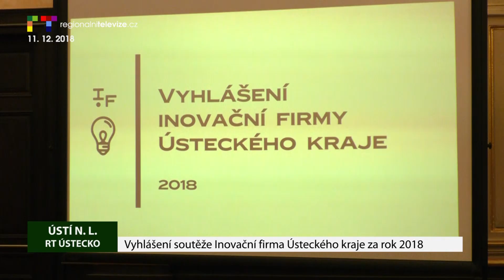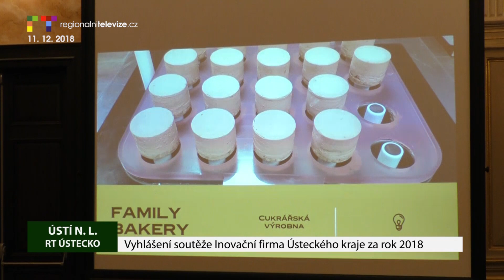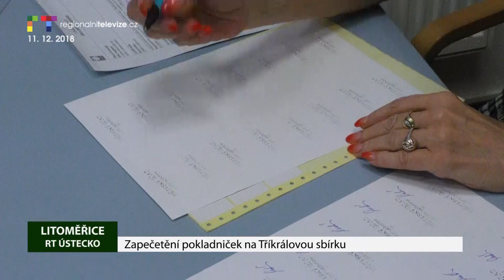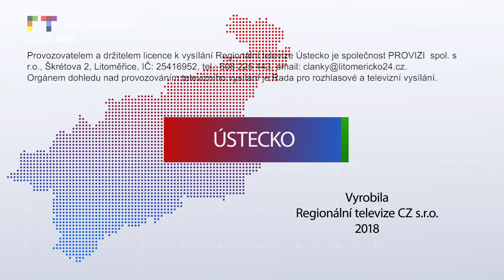ÚSTÍ NAD LABEM/ LITOMĚŘICKO: Blok reportáží 11. 12. 2018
ÚSTÍ NAD LABEM: Vyhlášení soutěže Inovační firma Ústeckého kraje za rok 2018
LIBOCHOVICE: Vánoční posezení pro seniory
LITOMĚŘICE: Program divadla K. H. M. v prosinci
LITOMĚŘICE: Zapečetění pokladniček na Tříkrálovou sbírku
LITOMĚŘICE: Vánoční odpoledne pro seniory
ÚSTÍ NAD LABEM: Pozvánka do Severočeského divadla – Louskáček
KRÁSNÉ BŘEZNO: Pozvánka na Českou mši vánoční v kostele sv. Floriána